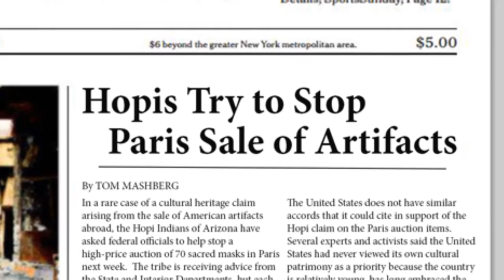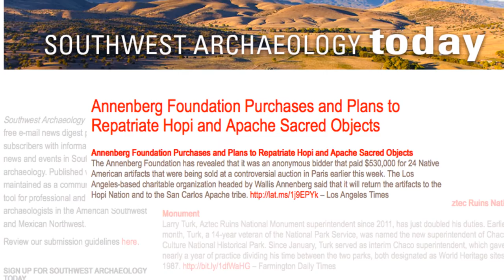GRoW @ Annenberg: The Hopi Repatriation